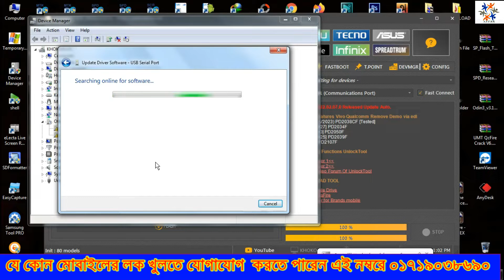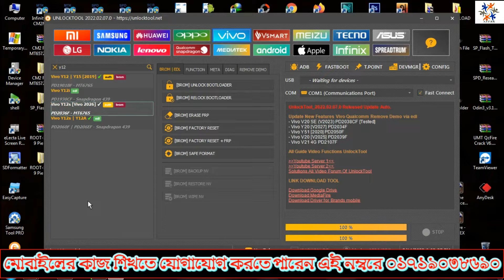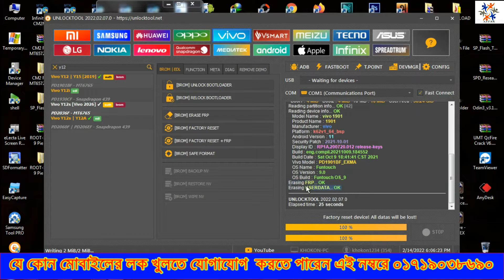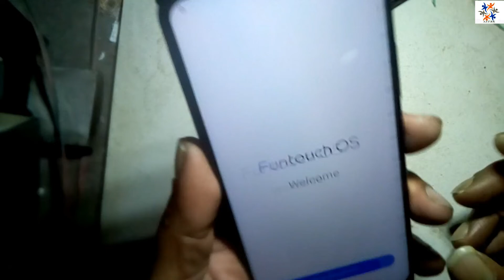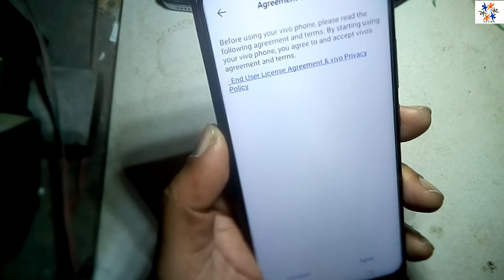Vivo Y12s pattern-frp reset unlock tool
In this video, I will show you: How to Vivo Y12s pattern-frp reset unlock tool